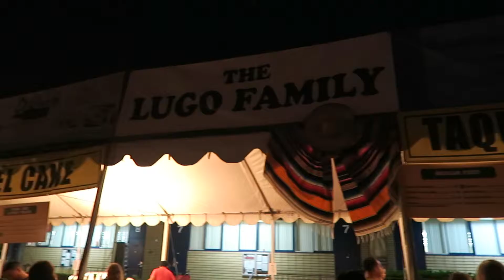BABY'S FIRST CONCERT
David had a BRILLIANT IDEA to get Izzy headphones before our fair time adventure and they worked amazingly!!!

Here we gooooooo.